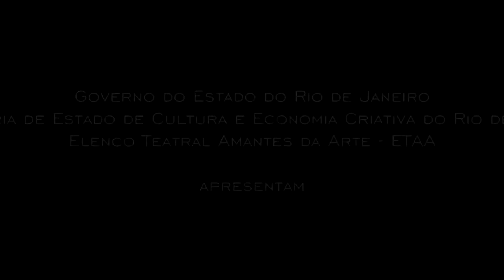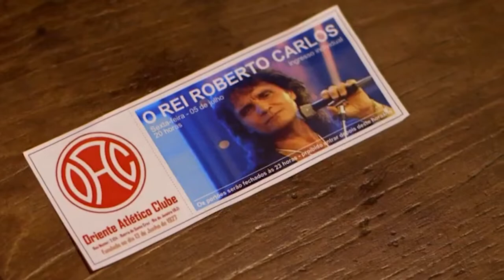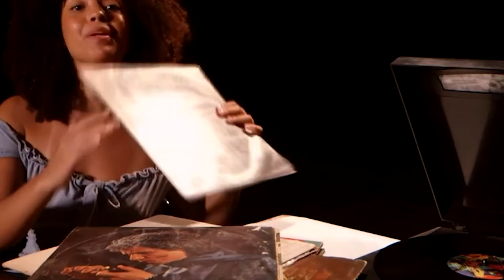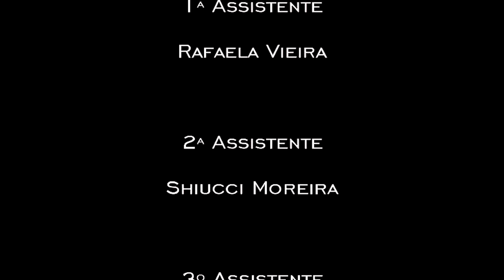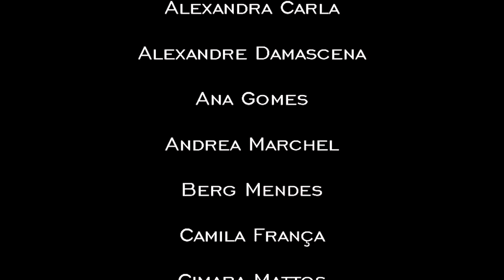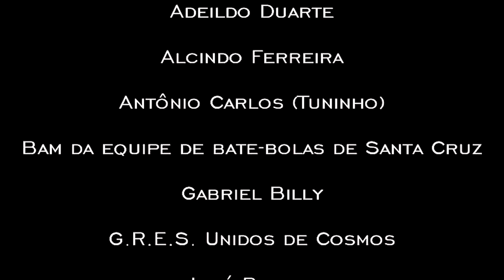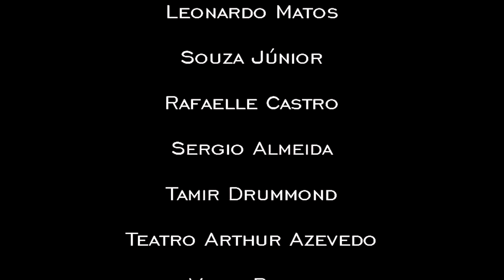14 de julho! Dia do Teatro da Zona Oeste do Rio de Janeiro.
14 de julho! Dia do Teatro da Zona Oeste do Rio de Janeiro.
Debate sobre a importância desse dia para o teatro de nosso território com as participações de:
Ives Macena, Sérgio Telles, Ivana Marchel, Luis Vaz, Alexandra Carla, André Avram, Rodrigo Veras, Ives Pierini e Jefferson Vinco.
Em seguida exibição do filme: Almeidinha, O Herói Comum.